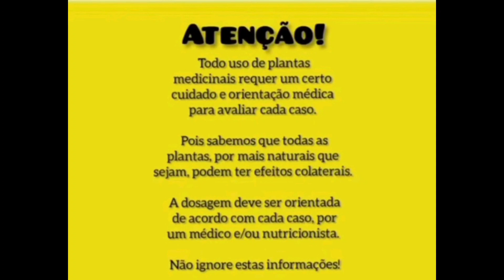XANANA [BENEFÍCIOS SURPREENDENTES] DAMIANA, FLOR DO GUARAJÁ.